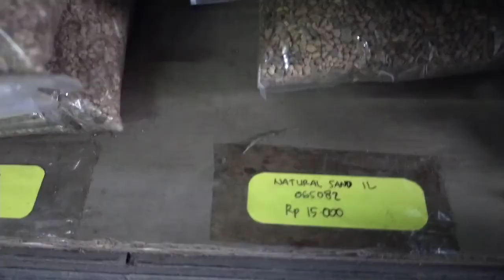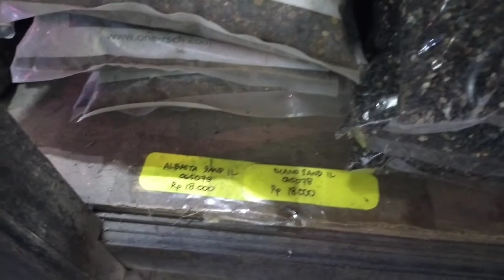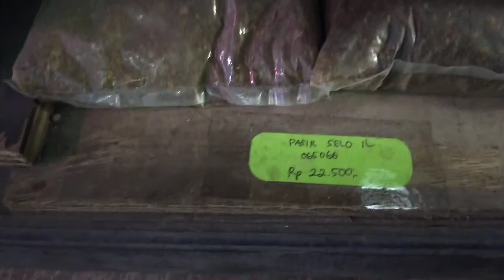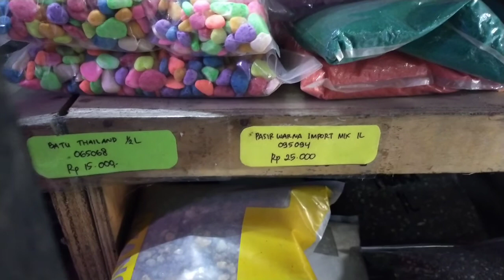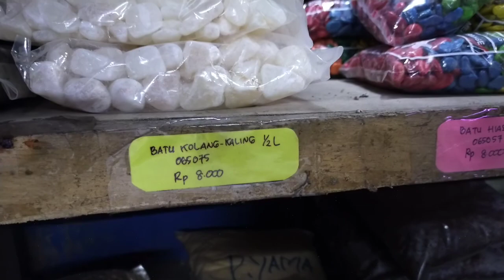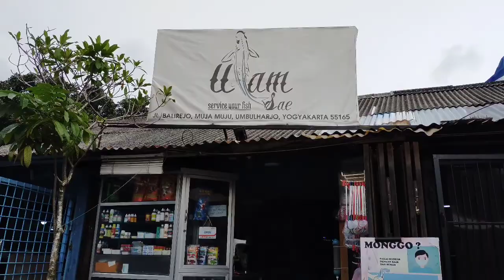Harga pasir malang dan pasir untuk aquascape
Apakah teman2 semua sedang mencari pasir malang,, nah pada video saya kali ini saya berkunjung ke toko ikan hias yang ada di yogyakarta tentunya ya..

Disini bisa kirim ke luar kota juga kok teman,,
Nah berikut untuk daftar harga pasir malang dan pasir untuk aquascape nya :

Pasir Pasmal : Rp 5k
Pasir Pasmal halus: 7,5k
Pasir Yamajasa : Rp 17,5k
Natural sand : Rp 15k
Pasir lampung : Rp 8k
Pasir Bali : Rp 15k
Pasir silika : Rp 13k
Albasta : Rp 18k
Pasir selo : Rp 22,5k
Pasir Warna : Rp 25k
Batu thailand : Rp 15k

Dan berikut adalah rincian toko ikan hias nya :

Nama toko : Toko ikan hias Ulam Sae
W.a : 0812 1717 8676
Alamat. : Muja muju,umbulharjo,yogyakarta.
Map : Toko ikan Hias Ulam Sae

By. by. .